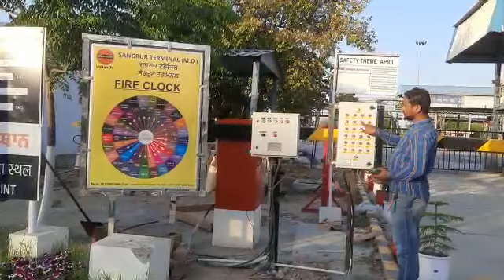VEDIO OF FIRE CLOCK AND PANEL OPERATION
LED DISPLAY INDICATION  LIKE AS AN ARROW TYPE AND "ALL CLEAR / SAFE " DISPLAY FOR PALNT  CONDITION  HEALTHY . DISPLAY CAN OPERATE THROUGH REMOTE OPERATION OR  OPERATE CAN CONTROL PANEL . 32 ZONE SIGNAL CAN OPERATE BY  CONTROL PANEL . OPERATE CAN MULTI CORE OR MINIMUM 4 CORE CABLE . ANY SIGNAL CABLE , OR CONTROL CABLE CAN BE CONNECT . MICROCONTROLLER BASED DISPLAY UNIT . PUSH TO "ON" (FAULT SIGNAL )  CONTINUE AND PUSH RESET BUTTON  FOR  INDICATION OFF CONDITION AND ALL CLEAR .